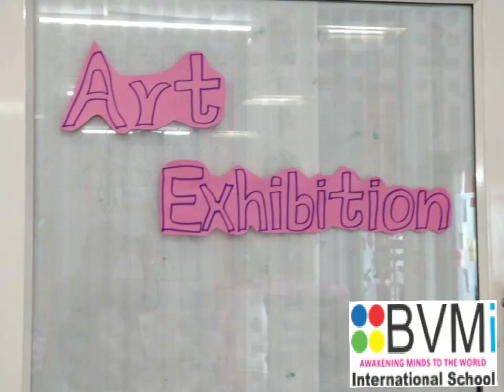Art Exhibition 2019 @ Bvmi Chennai